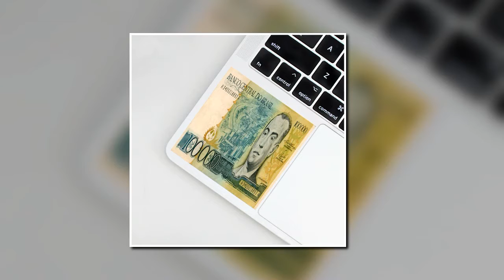Nota Antiga De 100000 Cruzeiro, Juscelino Kubitschek. Pra Você (Colab55)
Presente para avó e para avô